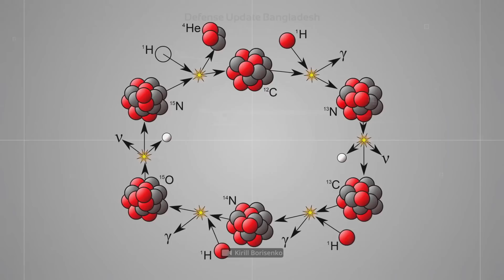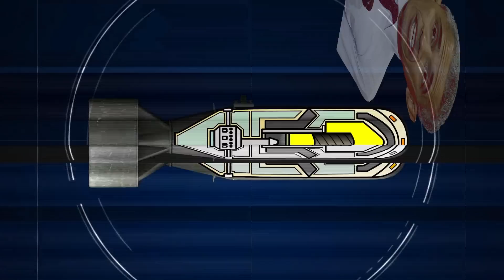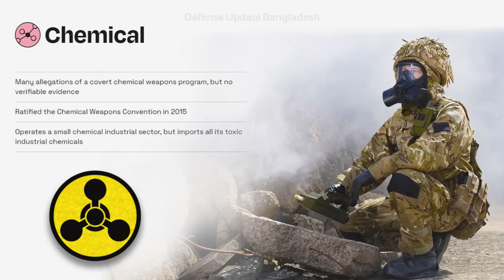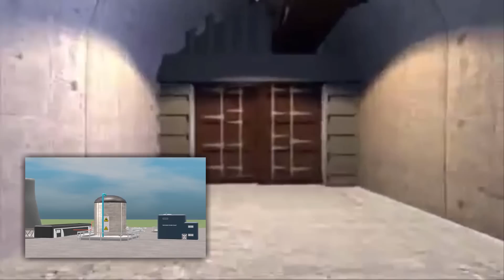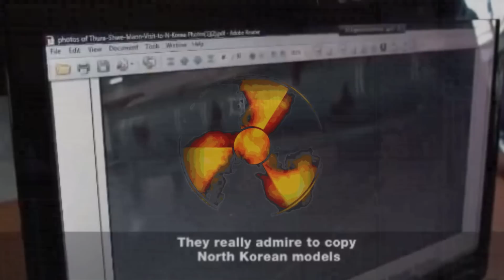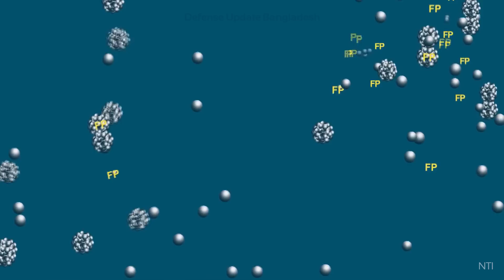মিয়ানমারের পরমাণু বোমা কতটুকু বাস্তব? Can Myanmar Build Nuclear Weapons?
Many speculations suggested earlier that the Myanmar military was secretly running a nuclear weapons program secretly. Various evidences and signs were visible to back those claims/allegations. Myanmar’s close ties with North Korea also suggested that.
Here in this video, we summarized all the information available regarding Myanmar military’s nuclear weapons program.

Timestamps:
0:00 Intro
0:55 Myanmar’s Nuclear Weapon Program
2:16 Burma Can Be Punished Militarily
3:17 Fragile Burmese Promises
4:12 Nuclear Weapons Program
5:41 Can Myanmar Build Nuclear Weapons?
7:27 End

Bangladesh Army
Bangladesh Navy
Bangladesh Military
Bangladesh Defense
Bangladesh Armed Forces
BD Army
BD Air Force
BD Navy